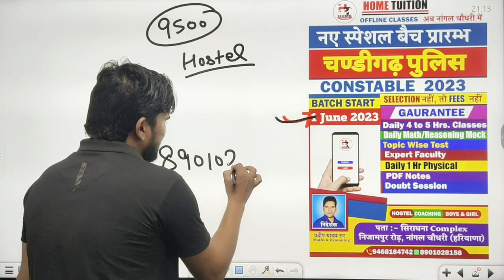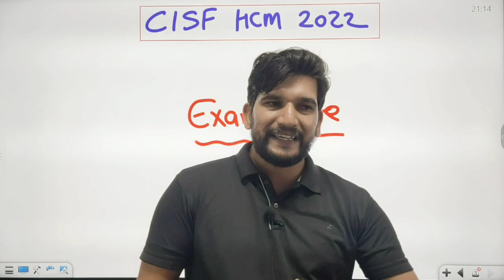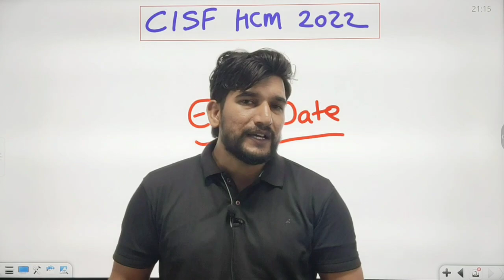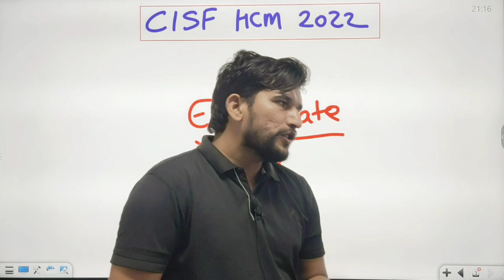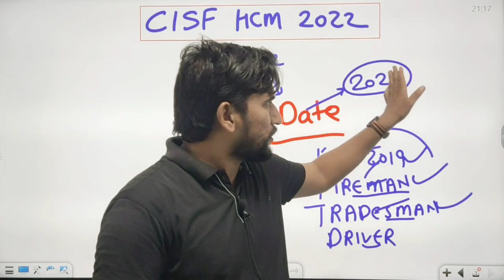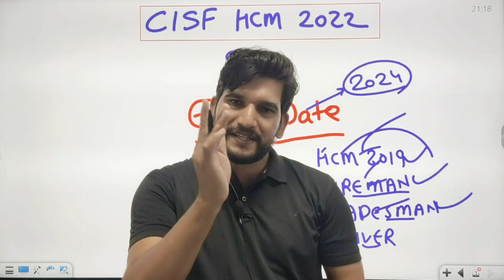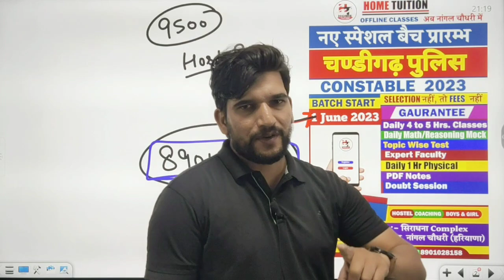CISF HCM 2022-Exam Date | कब होगी लिखित परीक्षा | जल्दी देखिए जी | CISF HCM 2022 Exam Date Update